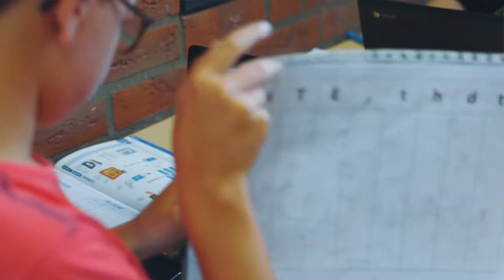SPOZ - Jozefschool in Wernhout - 2021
SPOZ is de overkoepelende stichting voor 5 basisscholen: de Wegwijzer in Achtmaal, de Jozefschool in Wernhout, de St. Antoniusschool in Klein- Zundert, de St Annaschool en basisschool Zonnebloem Zundert.

De Jozefschool is een gezellige dorpsschool in Wernhout. ​De speerpunten van de Jozefschool zijn zelfstandigheidsbevordering van het kind en uitgaan van niveauverschillen.

Het onderwijs is zo georganiseerd dat elk kind op zijn/haar niveau kan leren. Verschillen tussen kinderen worden gezien als uitgangspunt voor het leren.